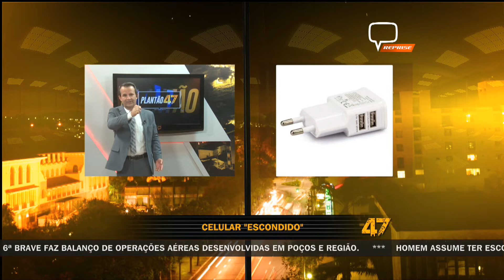CELULAR EM PRESÍDIO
DOIS CELULARES SÃO ENCONTRADOS DENTRO DO PRESÍDIO DE ANDRADAS

Na tarde de ontem dois celulares foram encontrados no presídio de Andradas durante procedimento de revista nas celas, segundo o Boletim de Ocorrência o detector de metal apitou quando um dos presos passou pelo equipamento.